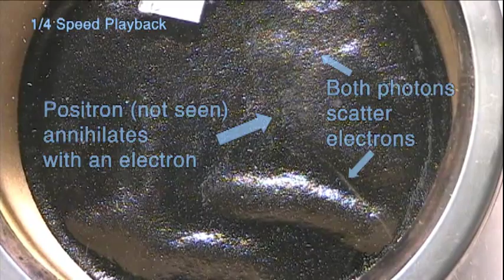Positrons in a Cloud Chamber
This is a video showing positrons (and gamma rays) from a Fluorine-18 source made visible via a cloud chamber. The tracks coming directly from the source are (most likely) positrons stopping and then annihilating. Tracks not pointing to the source are either gamma rays scattering electrons (Compton scattering). The final even shows what is possibly a positron annihilating (without first generating a visible track) followed by both photons scattering electrons. A few events (ones with fuzzy cloud tracks) are likely Cosmic rays striking the chamber from above.